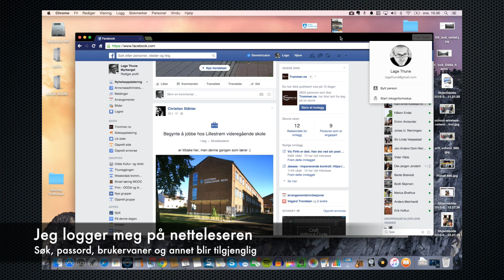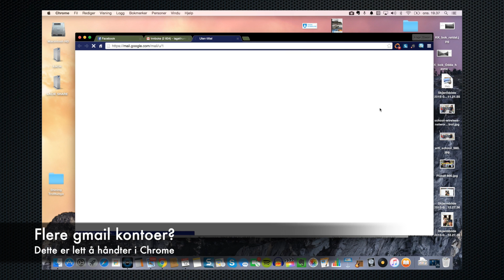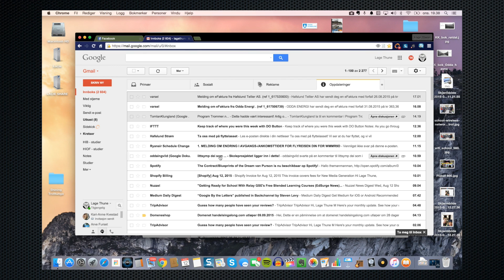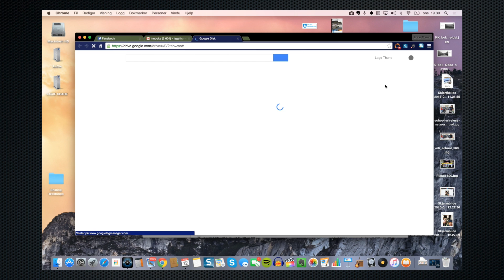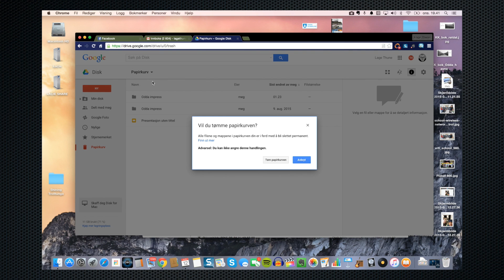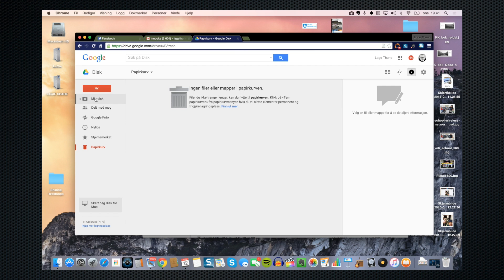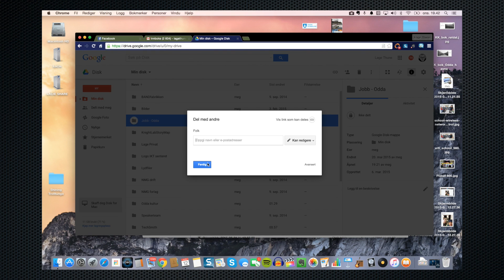Google Introduksjon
Chrome, Googledisk, pålogging på Chrome - browseren!